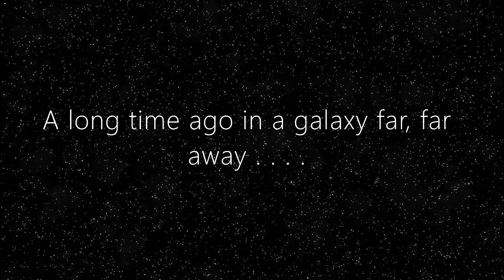Andor Episode 10 Review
andor episode ten review